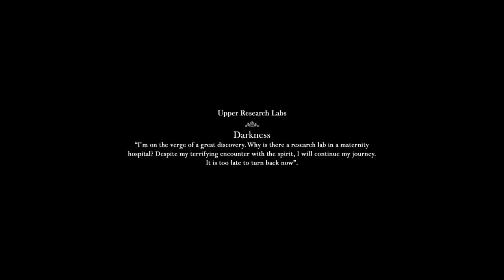The Curse of Blackwater part 2 - Insult :O